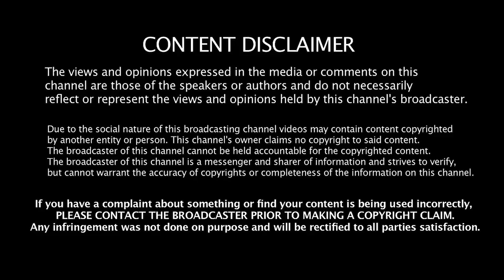நித்யானந்தாவை காப்பாற்ற பாஜக துடிப்பது ஏன் - பியுஷ் மனுஷ் விளக்கம் |Jeeva Today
Jeeva Today